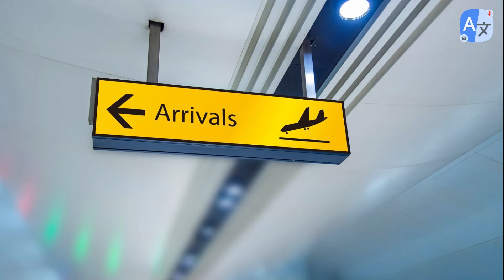Camera Translation (Landescape)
Translate any text using camera